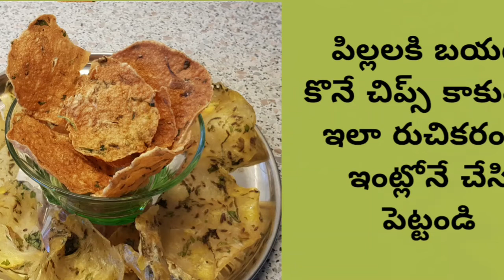ఇలా ఆలూతో కరకర లాడే అప్పడాలు చేసుకుంటే ఇట్టే తినేయవచ్చు/potato papad/masala papad recipe/